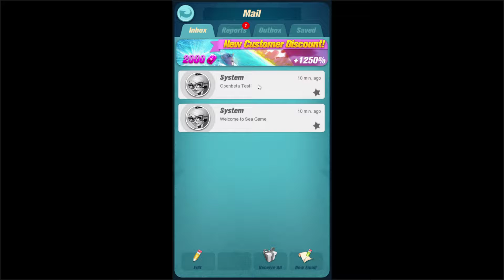Sea Game NEW GAMEPLAY 2